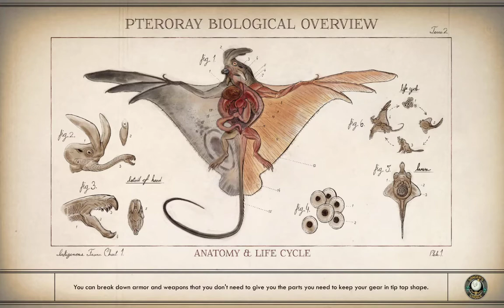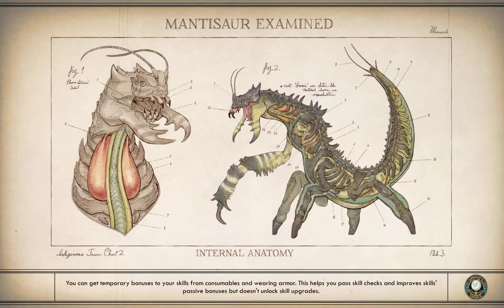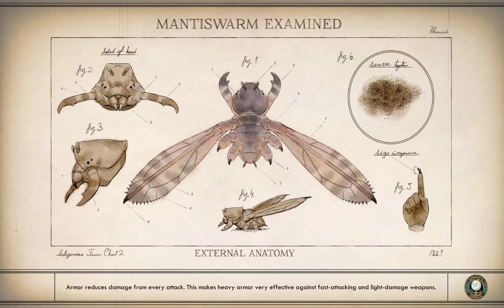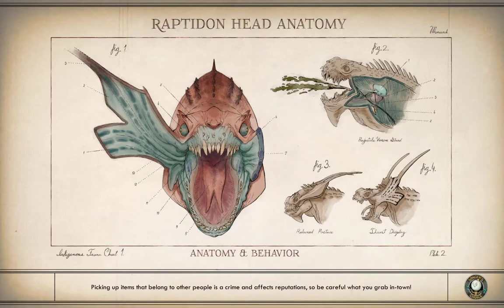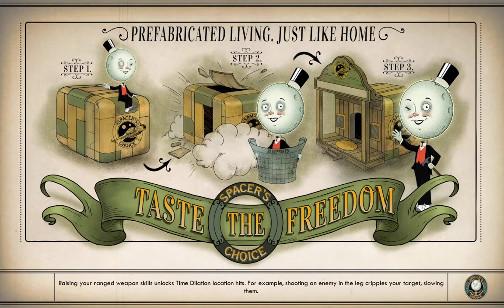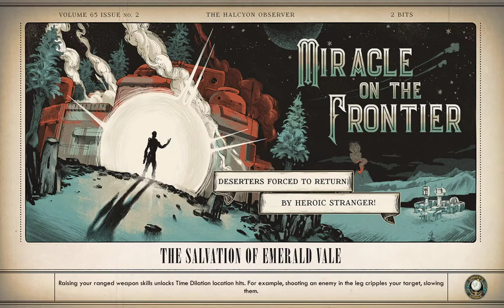The Outer Worlds Part 21